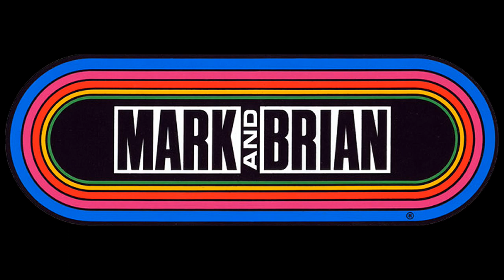Mark & Brian - Many Uses Of The All Of Me CD